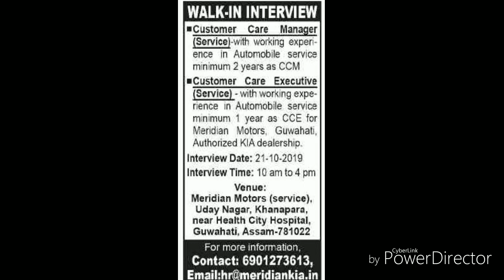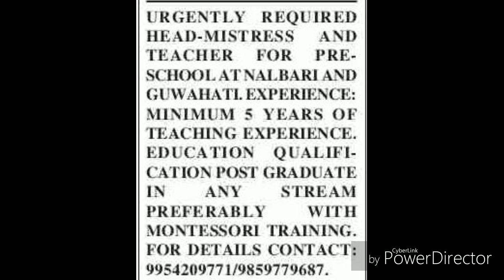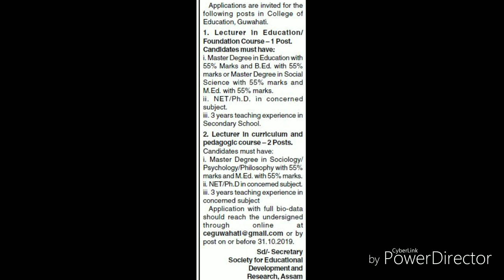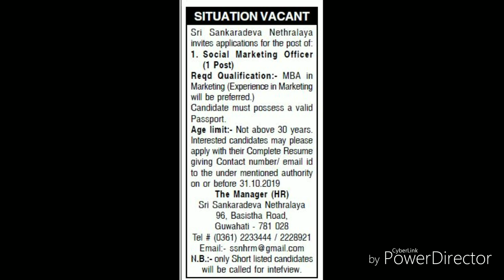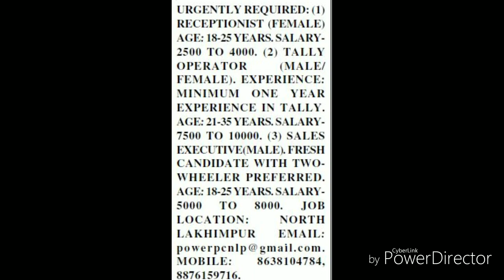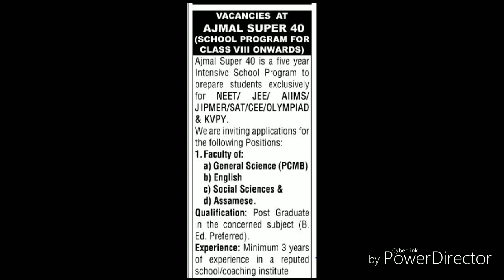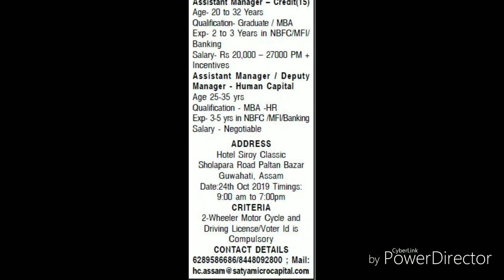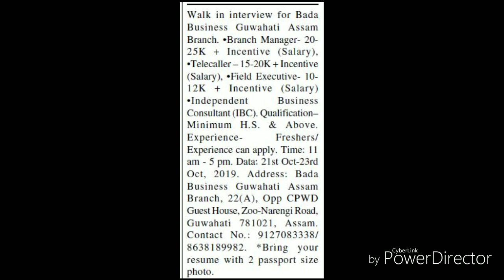LATEST PRIVATE JOB|| আজিৰ প্ৰাইভেট চাকৰিৰ খৱৰ|| BEST PRIVATE JOBS.20OCT 2019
JOB SEEKERS

OUR SOCIAL GROUP LINKS

FOR MORE DETAILS REGARDING THOSE TOPICS & ADVERTISEMENTS, COMMENT BELLOW.

মই বিচাৰো, অসমৰ প্ৰত্য়েকজন নাগৰিকৰ ভাল ভৱিষ্যত